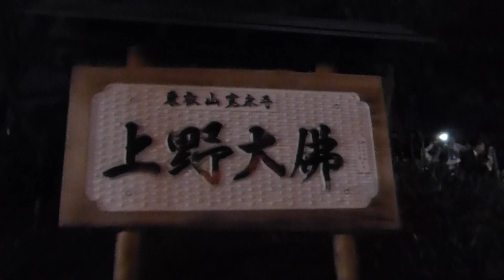満開目前・夜桜お花見⑤／上野恩賜公園2016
2016/03/31
上野恩賜公園2016